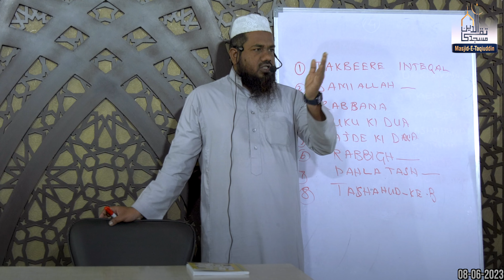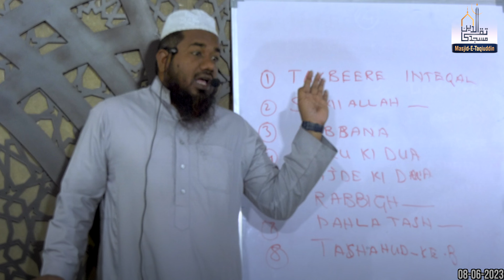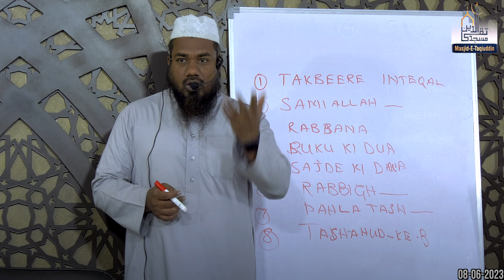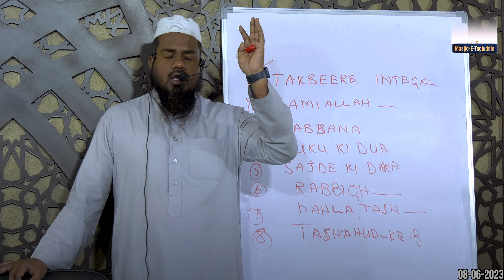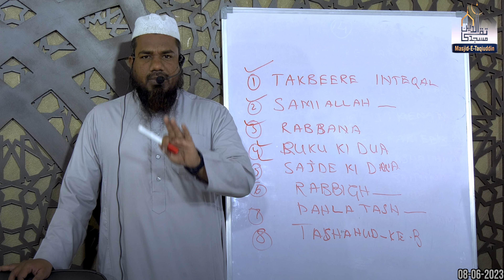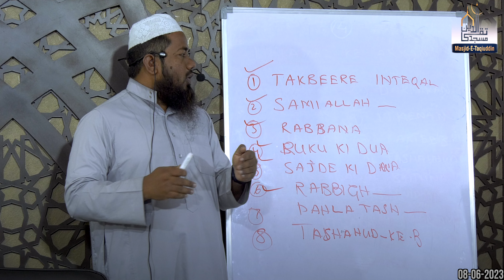Namaz ke Waajib'at | Pillar of Islam || Shaikh Nooruddin Umari || FajrReminder#186